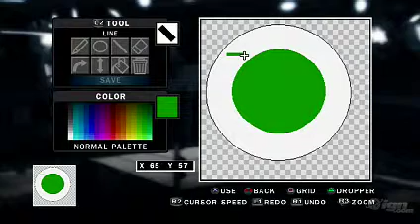Svr 2010 Paint Tool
Cant wait 4 the game!!